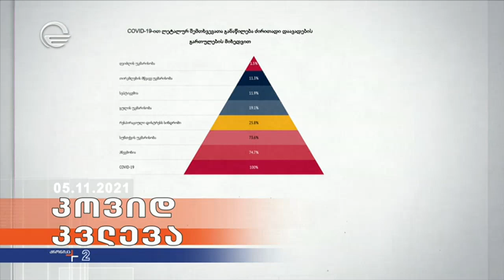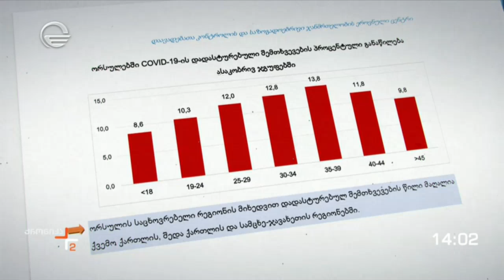ქრონიკა 14:00 საათზე - 5 ნოემბერი, 2021 წელი